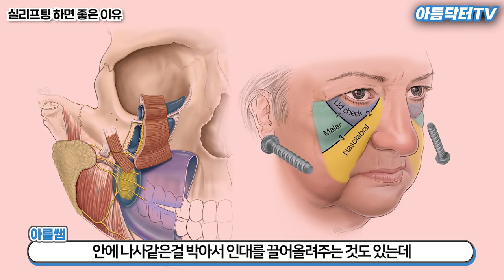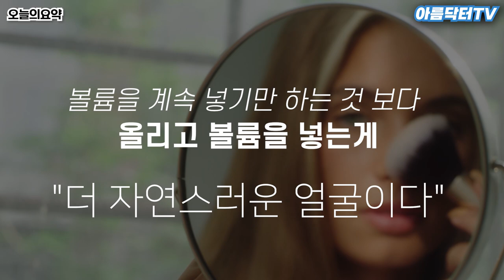실리프팅, 꼭 해야하는 사람 알려드립니다